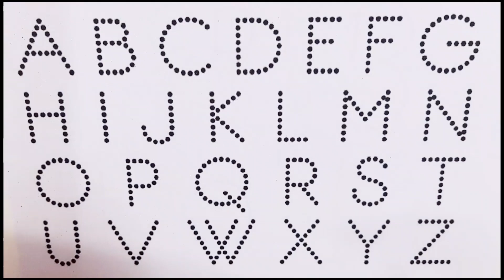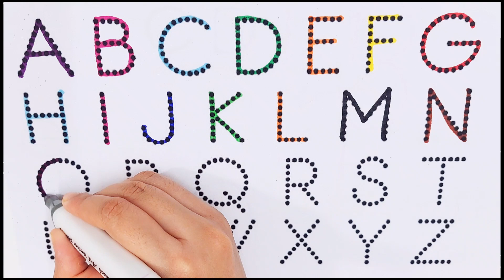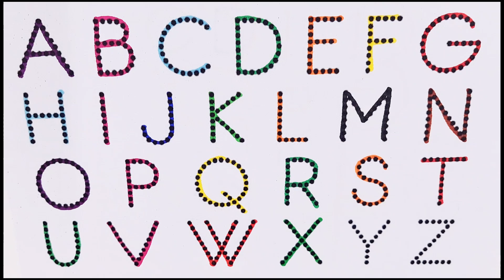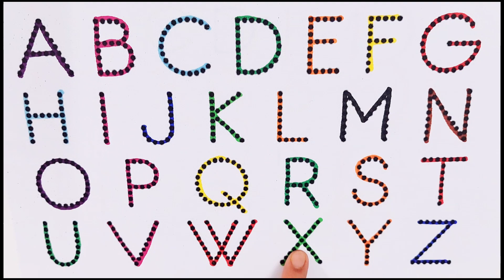Learn ABCD Alphabets and numbers counting 123.Shapes for kids and Toddlers.ABC nursery rhymes.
abc
abc song
abcd
english alphabet
alphabet for kids
abc alphabet
alphabet songs
alphabet sounds
toddler songs
toddler learning